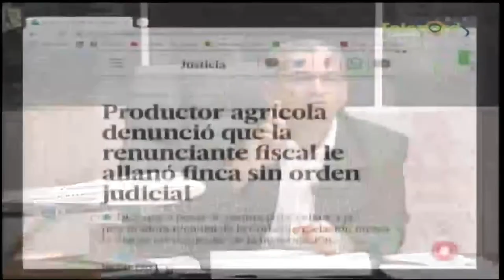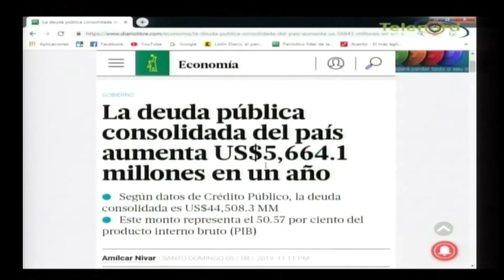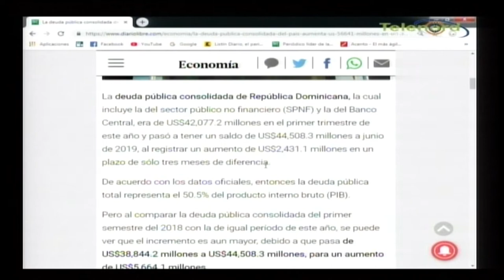En 60 Minutos con Omar: hablan del paro en SFM y el escándalo de la DNCD